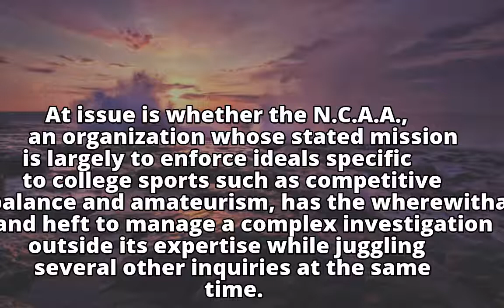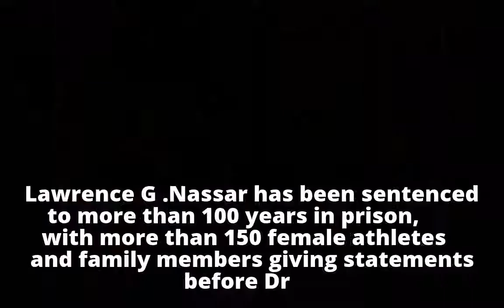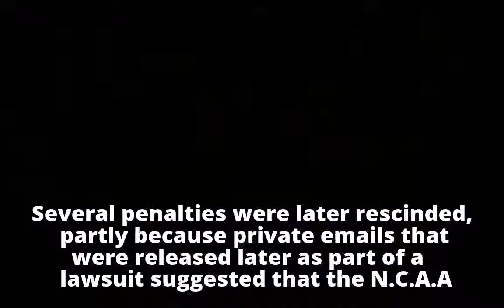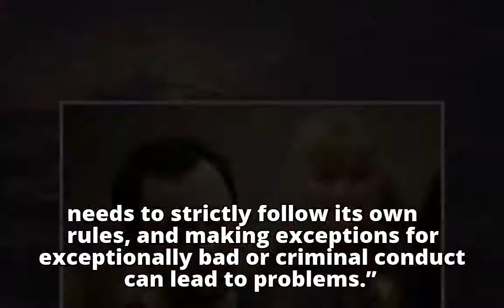In Michigan State Investigation, N.C.A.A. Moves Beyond Its Comfort Zone